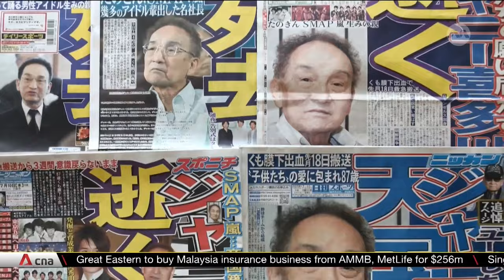Japan's largest talent agency Johnny & Associates to rebrand after sex abuse scandal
Japan's largest talent agency Johnny and Associates has announced it would change its name, after admitting to decades of sexual abuse by its late founder Johnny Kitagawa. From Oct 17, a new talent agency -- to be called "Smile-Up" -- will be established while the agency processes compensation for victims. 478 victims have so far come forward, claiming they were molested by Johnny Kitagawa as teenagers while trying their fortune in the entertainment industry, and those who were sickened by the scandal.